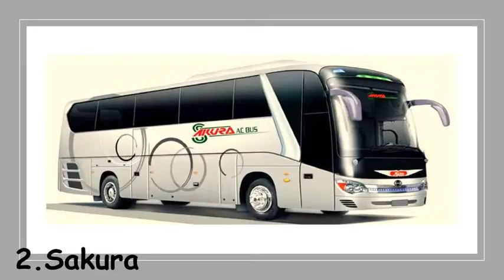Top 05 buses (Dhaka to Barishal)